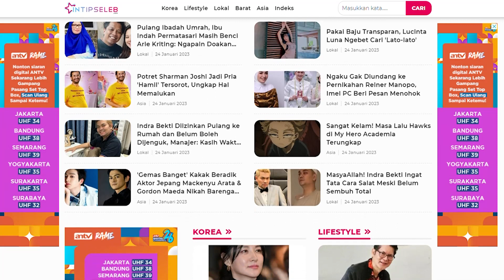Jeje Govinda dan Nisya Ahmad Resmi Terjun ke Politik, Siap Nyaleg 2024 | INSEL Update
IntipSeleb - Senin, 7 Agustus 2023, dua figur publik Tanah Air, Jeje Ritchie Ismail dan Nisya Ahmad resmi terjun ke dunia politik. Mereka berdua memutuskan bergabung ke dalam Partai Amanat Nasional (PAN).